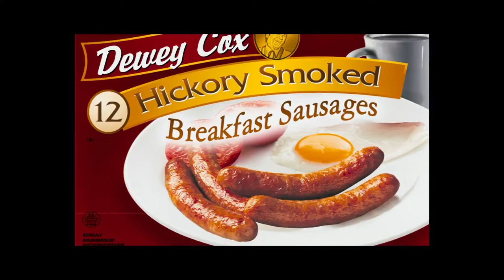Walk Hard: The Dewey Cox Story (2007) Trailer HD | John C. Reilly | Jenna Fischer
Walk Hard: The Dewey Cox Story (2007)

Singer Dewey Cox overcomes adversity to become a musical legend.

Director: Jake Kasdan
Writers: Judd Apatow, Jake Kasdan
Stars: John C. Reilly, Jenna Fischer, David Krumholtz